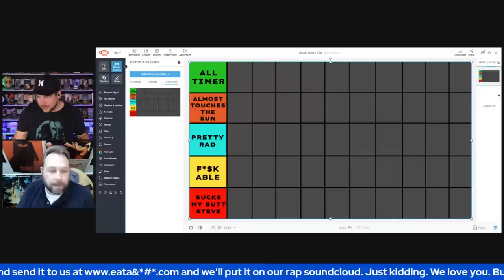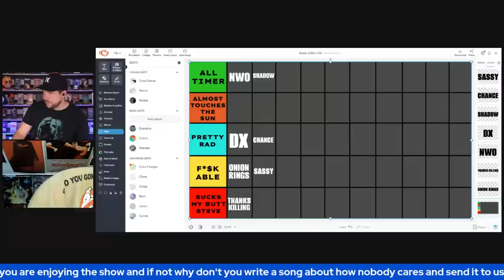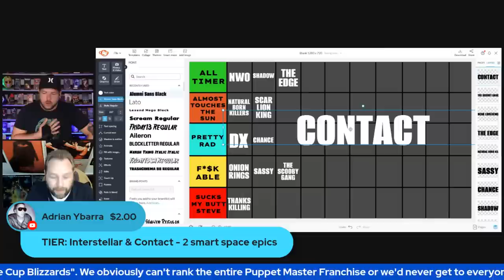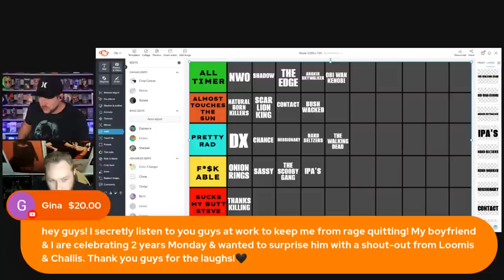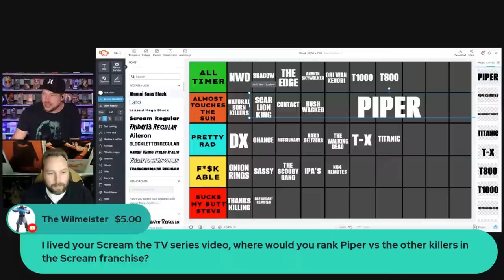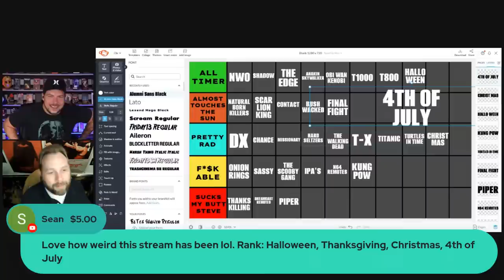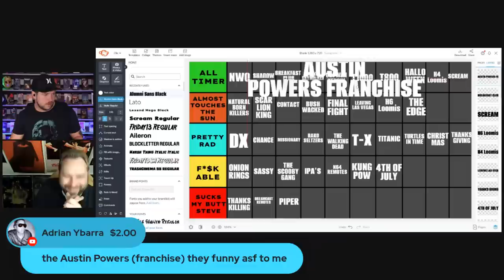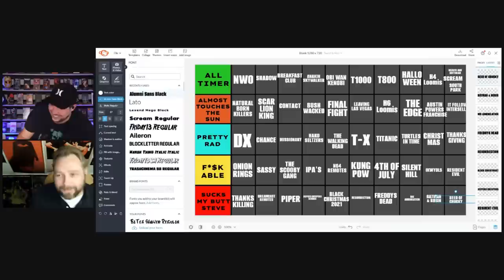We Watched A Movie LIVE 8/19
Tonight on We Watched a Movie Live we're trying something new! We're ranking anything and everything YOU want in our tier list. Movies? TV shows? Food? Power Rangers? Positions? You know what I'm saying. ANYTHING GOES! We're gonna have a good time tonight!